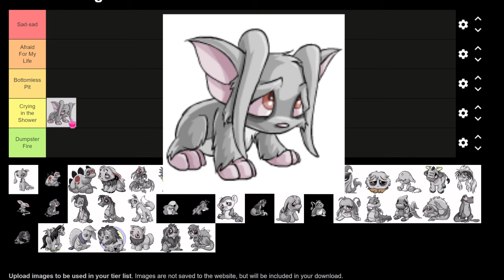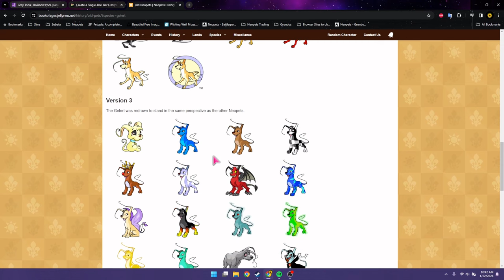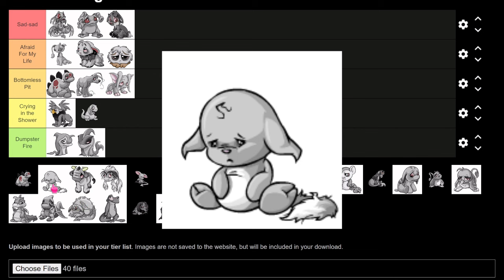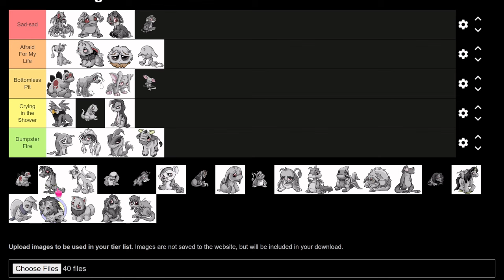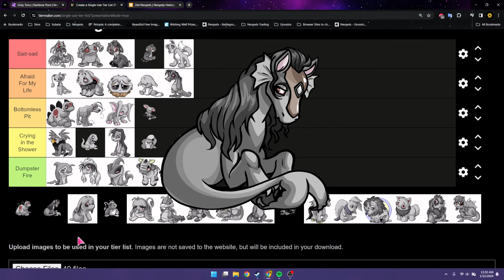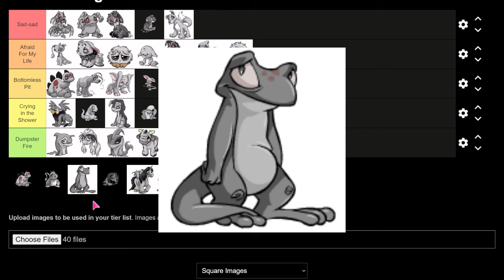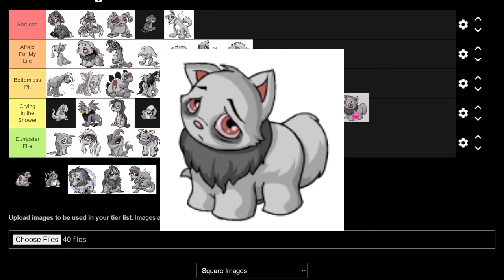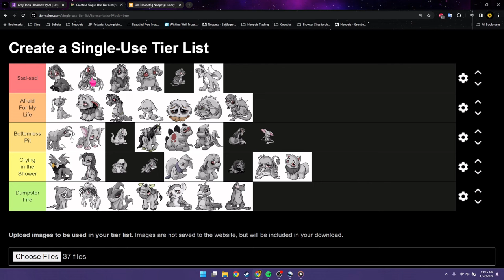🩶 Neopets Grey UCs - Which is the Saddest? 🩶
With the anticipated release of Neopets NC UC's I've gone ahead and ranked ALL UC Grey Neopets so hopefully you can figure out which one you want to take home and cheer up!

Did I offend you and your favorite neopets with my controversial opinions? Come at me in the comments